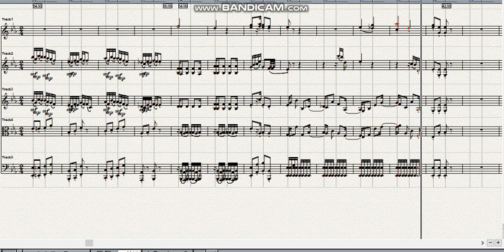Mozart Symphony No 55 in Bb major KV Anh 214 2nd mov Andante